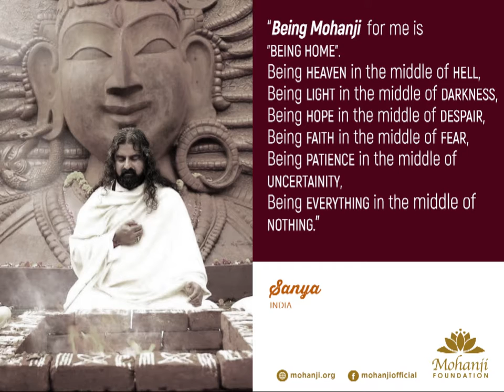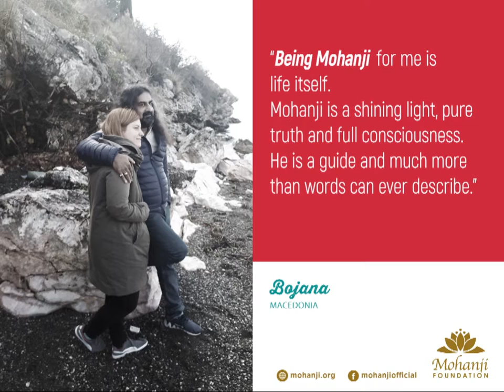Being Mohanji 9 - What does BEING MOHANJI mean for you?